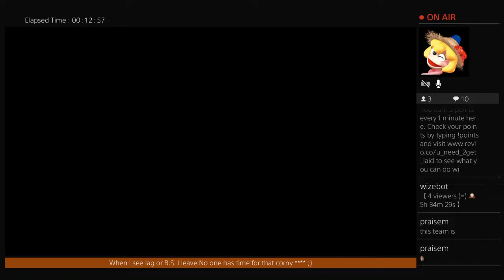Miracle #2 decent randoms in ranked, on my team?? (DaNtEkiLz left the match, AFK/AFC? lol)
Is this uncharted 4 multiplayer?  I'm legitimately SHOCKED.